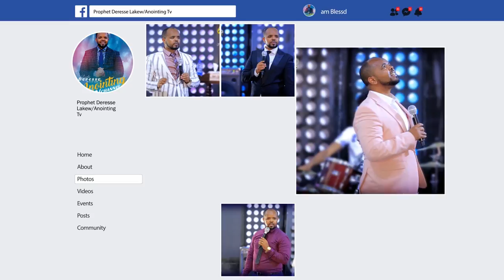ሀኪሞች አይሆንም ባሉበት በ30 ደቂቃ ውስጥ ወለድኩ...||MAN OF GOD PROPHET DERESSE LAKEW